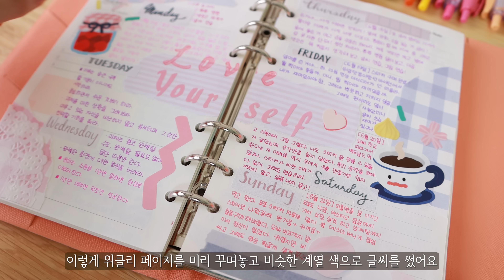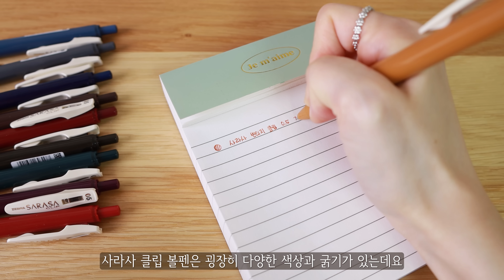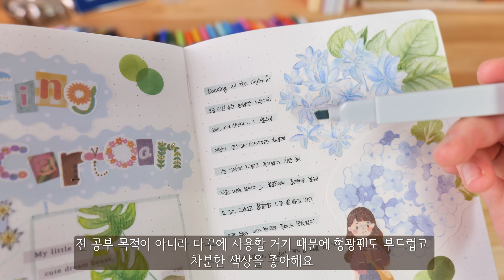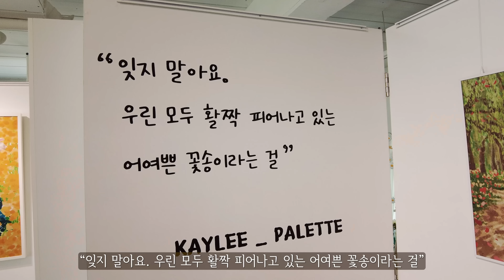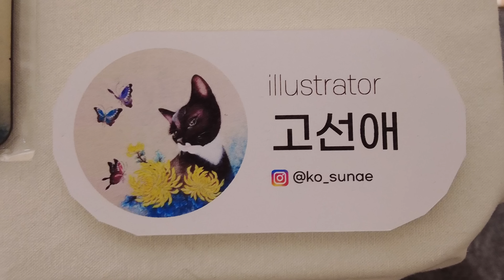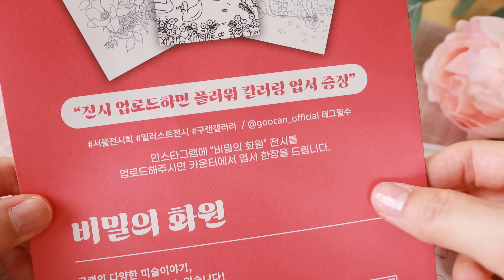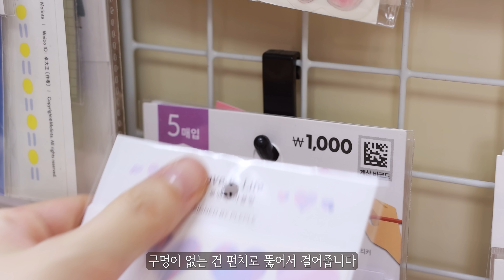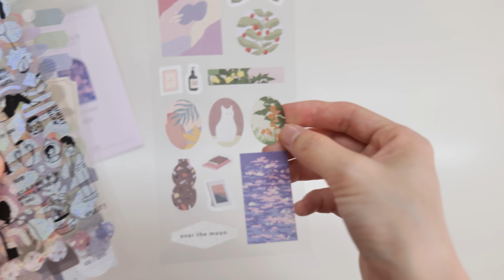다꾸 유튜버는 무슨 펜을 쓸까?🤔다꾸펜 추천 리뷰, 전시회 관람, 책상 정리 Journaling Pen Reviews🖊📖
이번엔 제가 다이어리 꾸밀 때 쓰는 펜을 리뷰해봤어요.
이미 쓰고 계신 분들도 있겠지만, 혹시 펜 색상이나 특징에 대해 더 알고 싶으신 분도 계실까봐 갖고 있는 펜들 다 꺼내서 리뷰했습니당 ㅎㅎ
뒷부분엔 전시회 다녀온 날과 책상정리하는 모습도 찍어봤어요.
즐겁게 봐주시면 좋겠습니다😍

0:00 인트로
0:27 펜 리뷰
12:14 전시회 관람
16:29 책상 정리